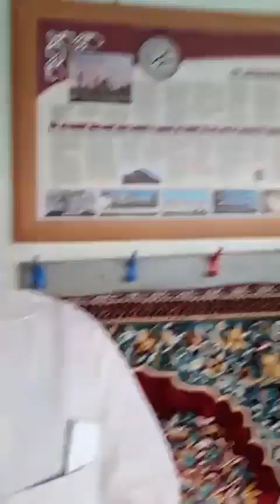ESSELAMÜ ALEYKÜM,30 09 2022,Halil Yıldız